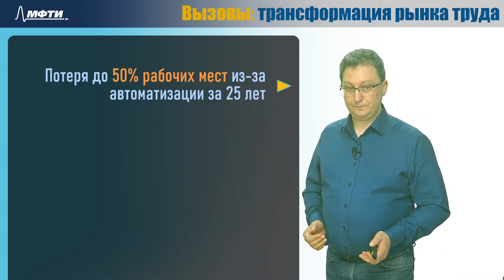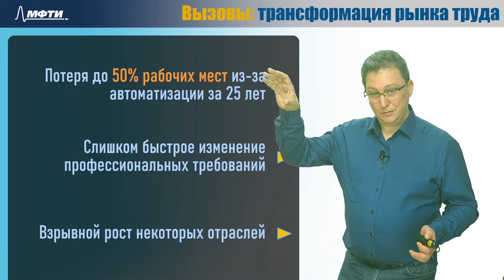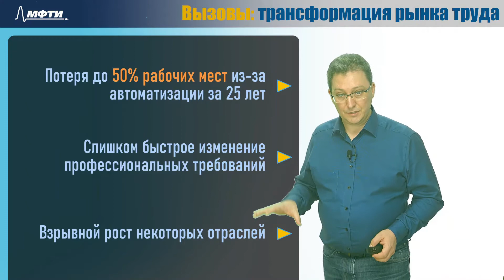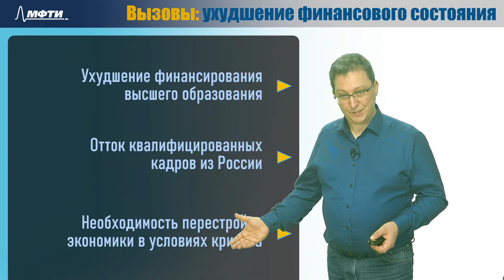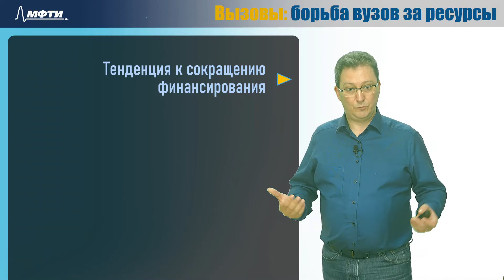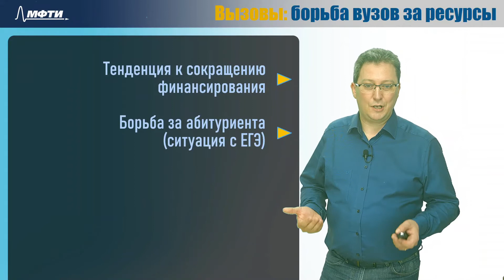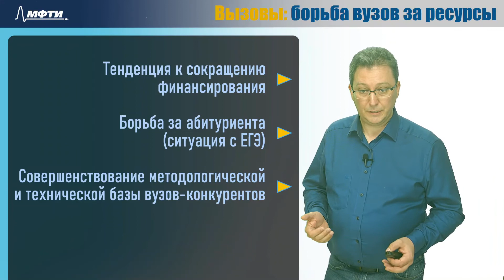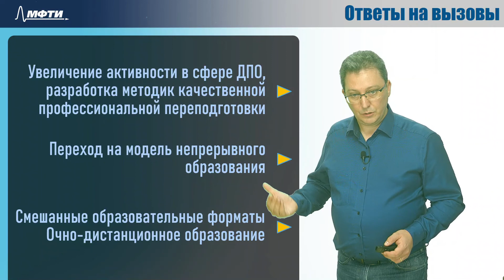2.5 Вызовы перед системой образования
Ведущий: Олег Храмов

Содержание: Вызовы: трансформация рынка труда, ухудшение финансового состояния, борьба вузов за ресурсы. Ответы на вызовы.